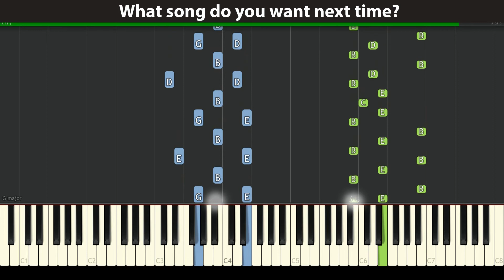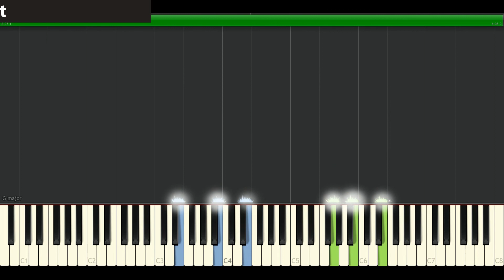Comptine D un Autre Ete L Apres SLOWLY Piano Tutorial Gravity falls Synthesia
Piano keyboard tutorial step by step for beginners
At the end of the video is music with notes
Learn to play the piano from the beginning
Tutorials for beginners and not just for them
Tutorials at normal speeds and slowed down for beginners
Amélie

Kumaha carana maén dina piano
Jinsi ya kucheza kwenye piano
Nzira yekutamba sei pa piano
Cómo tocar en el piano
Hur man spelar på piano
Чӣ тавр дар фортепианиҳо бозӣ кардан мумкин аст
பியானோ விளையாட எப்படி
పియానో మీద ప్లే ఎలా
วิธีเล่นเปียโน
Piyano üzerinde nasıl oynanır
Як грати на фортепіано
پیانو پر کیسے چلیں
Piananada qanday ijro qilinadi?
Sut i chwarae ar y piano
Cách chơi piano
Ukudlala njani kwipiyano
Idlalwa kanjani ngepiyano
Klavierunterricht
Klavier Tutoriaal
የፒያኖ ማጠናከሪያ ትምህርት
بيانو تعليمي
Դաշնամուրի դասընթաց
Piano təlimatı
စန္ဒယားသင်ခန်းစာ
Piano Tutoriala
পিয়ানো টিউটোরিয়াল
Пиано изучаване
鋼琴教程
Piano Lernilo
Pianoopetusohjelma
Tutoriel de piano
Tutorial de piano
საფორტეპიანო მასწავლებელი
પિયાનો ટ્યૂટોરિયલ
מדריך לפסנתר
पियानो ट्यूटोरियल
Piano nyeem
Vodič za klavir
Nkụzi Piano
Teagaisc Piano
Píanóleiðbeiningar
Tutorial per pianoforte
ピアノのチュートリアル
פּיאַנע טוטאָריאַל
ಪಿಯಾನೋ ಟ್ಯುಟೋರಿಯಲ್
Фортепиано оқулығы
បង្រៀនព្យាណូ
피아노 자습서
Tiano Tutorial
Пианино Tutorial
Doceo Piano
Fortepijonas Tutorial
Zongora bemutató
Пијано упатство
പിയാനോ ട്യൂട്ടോറിയൽ
पियानो ट्यूटोरियल
पियानो ट्यूटोरियल
ਪਿਆਨੋ ਟਿਊਟੋਰਿਅਲ
پیانو ټیوټوریل
آموزش پیانو
Samouczek na fortepian
Учебное пособие для фортепиано
Εκπαιδευτικό Πιάνο
Tutoriano ea Piano
پيانو جو سبق
පියානෝව උපභාෂාව
Oideachadh Piano
Tababaraha Piano
Пиано Туториал
Timu ya Piano
Омӯзиши фантастӣ
பியானோ பயிற்சி
పియానో ట్యుటోరియల్
สอนเปียโน
Piyano Eğitimi
Підручник для фортепіано
پیانو سبق
Pianino ta'limi